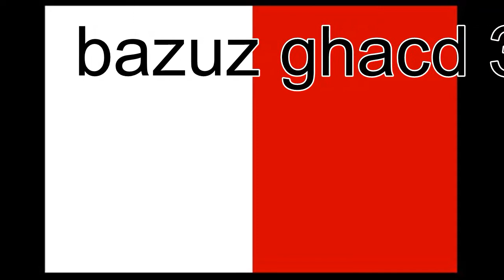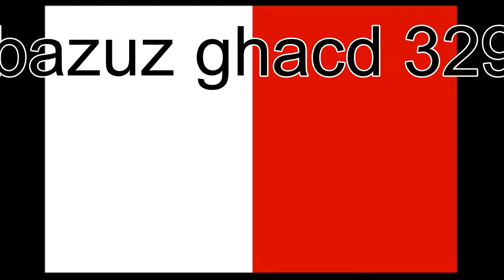bazuz ghana cd 329 pawlu vs n kalora fuq ta australja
cd 329 pawlu vs n kalora fuq ta australja